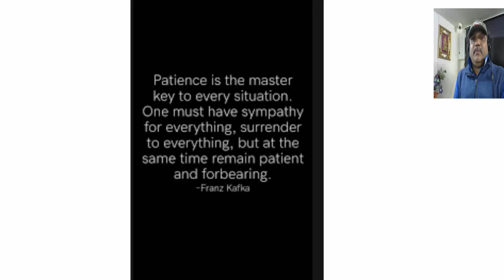Inspirational Thoughts By Sushil